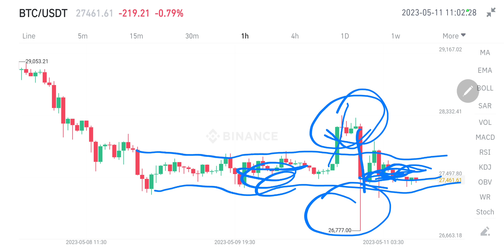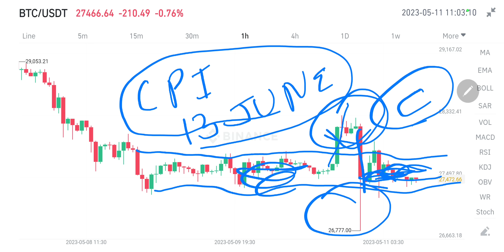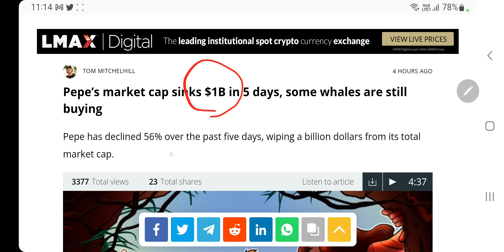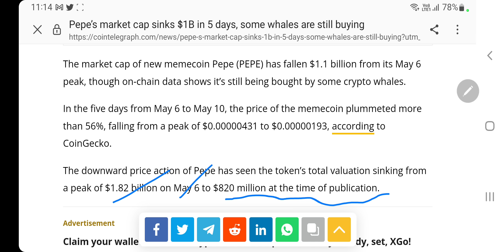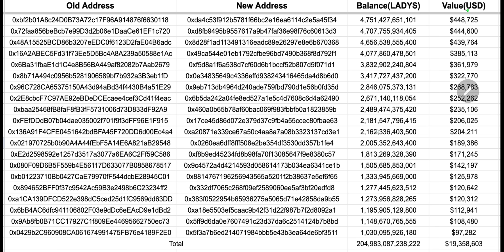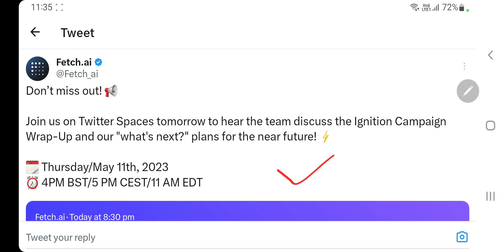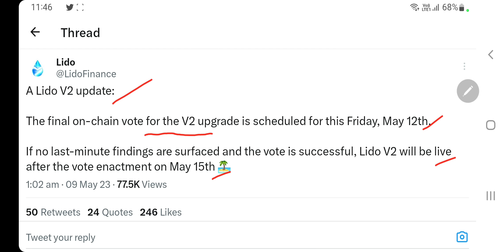Crypto Market Update | Elon Musk के Tweet से 10000% उड़ा Milady Coin | Ladys Whales Game | Fet | Lido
Hey Everyone

My Equipments

2nd Lens